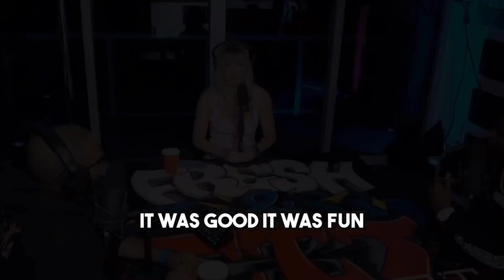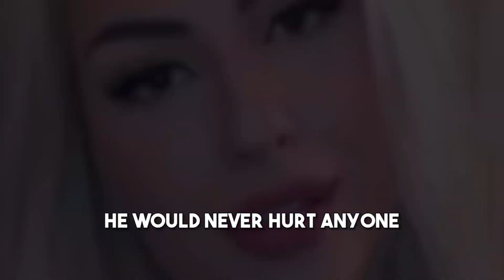The News Lies / Latest official Andrew Tate speech 🔥.@Brasoo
This video is about The News Lies / Latest official Andrew Tate speech 🔥.

Let me know your opinions in the comments

This is tthe latest video that andrew tate posted on his rumble account named TateSepach . This video shows what other people thinks of andrew tate , the person who have met andrew tate and Tristan tate personally . Most of the person who know him have nothing but positive words

In this video I also covered and explained the following topics such as
andrew tate
andrew tate's update
andrew arrested
andrew tate arrested explained
andrew arrested reason
tristan tate's daughter